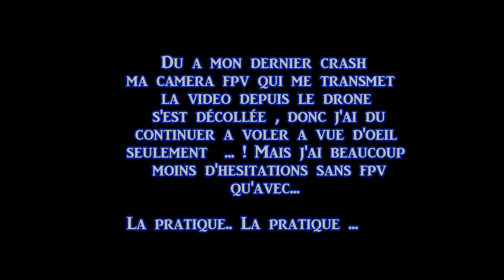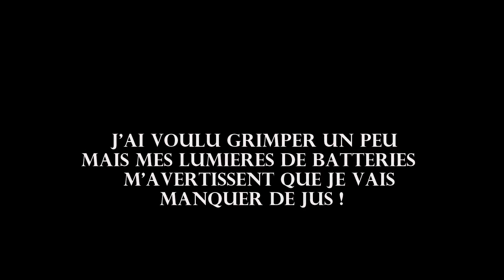Bon vol en fpv et en line of sight avec mon Syma X8C ... !